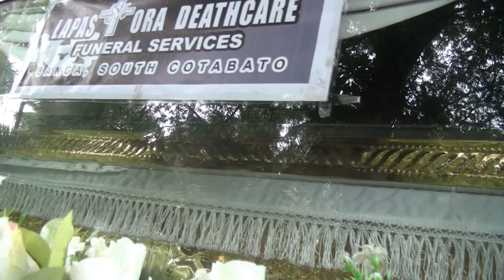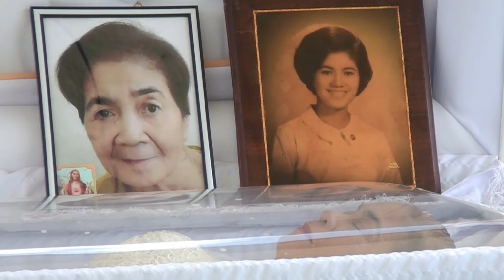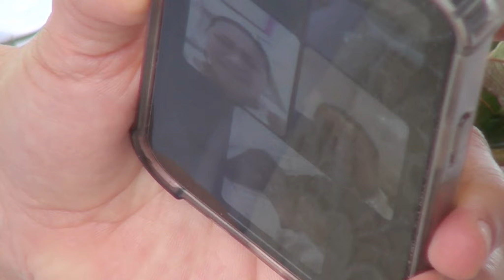Jinniell's Memoclips Norma Morales Ponce De Leon